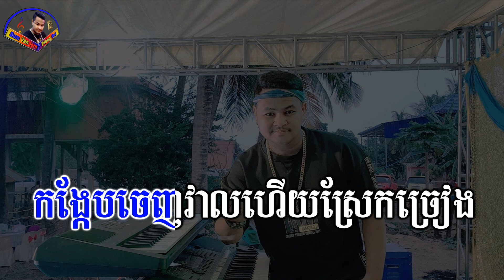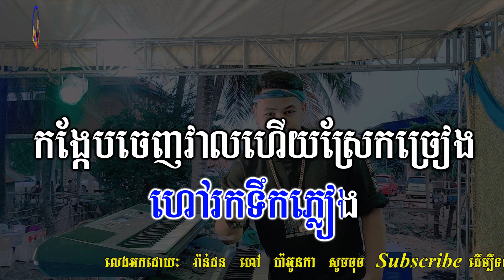ខ្យងក្តក់ទឹកជន ភ្លេងសុទ្ធ បទប្រុស អកកាដង់ kyong kdok tik Chun ខ្យងក្ដក់ទឹកជន់ karaoke cover PSR S770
ខ្យងក្តក់ទឹកជន់ ភ្លេងសុទ្ធ បទប្រុស អកកាដង់ kyong kdok tik Chun ខ្យងក្ដក់ទឹកជន karaoke cover version PSR S770

អ្នកលេងតន្ត្រី : វ៉ាន់ដន
ឧបករណ៍ : Yamaha PSR s770 Khmer New Sampler
មានក្រុមតន្ត្រីសម្រាប់ជួលលេងដោយខ្ញុំបាទផ្ទាល់តម្លៃសមរម្យ
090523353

                          ទំនាក់ទំនងខ្ញុំបាទតាមរយៈ
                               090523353